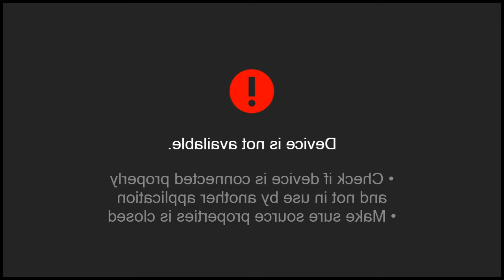Ah Kevin❗ - {Subscriber Music Review}🤔❓